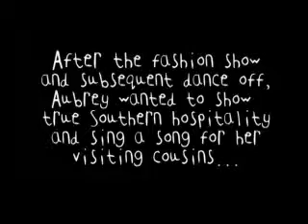Country Roads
Aubrey singing for her cousins on November 18th 2011